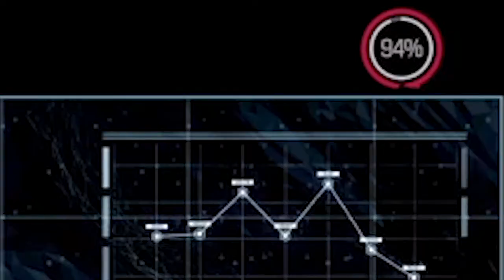A Portal Between Muffins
Feelsofly & Friends Play DOOM in Full 1080p HD 🎮 PS4, PS NOW, PC 🎮

Doom is a first-person shooter video game developed by id Software and published by Bethesda Softworks. It was released worldwide on Windows, PlayStation 4, and Xbox One in May 2016 and is powered by id Tech 6. A port for Nintendo Switch was co-developed with Panic Button and released in November 2017.